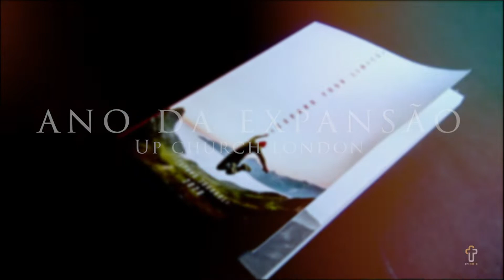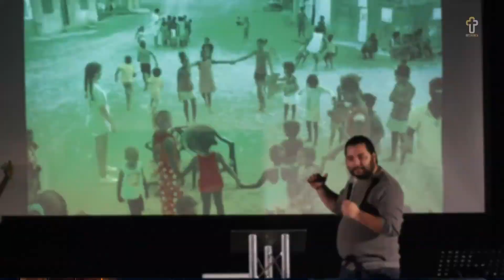DESCOMPLICA - Devocional 5/12 - Up Church London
“Expandir em Intimidade”

Uma serie de 12 devocionais que tem como finalidade te ajudar a expandir em intimidade com Deus, incluindo topicos como:

1. ALARGA OS MEUS LIMITES
2. CHEGA MAIS PERTO
3. MELHORES HÁBITOS
4. A IMPORTÂNCIA DO SILÊNCIO
5. DESCOMPLICA
6. ENSINA-ME A ORAR (evangelhos - como orava Jesus. ABBA Pai)
7. O FILHO QUE O PAI SONHA
8. A ORAÇÃO EM PRIVADO, DÁ-TE OUSADIA  PARA ORARES PÚBLICO
9. SALVAÇÃO
10. ENTREVISTA COM JÉSSICA CATARINO
11. JEJUM (Como entrou o pecado no mundo? Desejo por Comida. É Jesus o Rei dos nossos apetites)
12. ENTREVISTA COM GISELLE SOUZA

Igreja: Up Church London
Pr. David Catarino